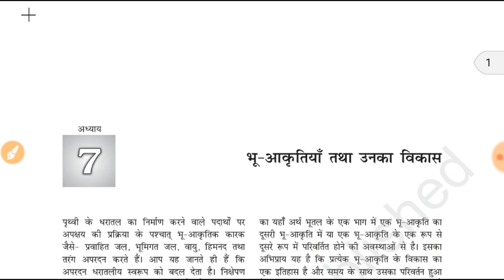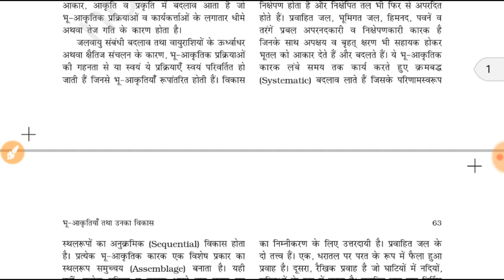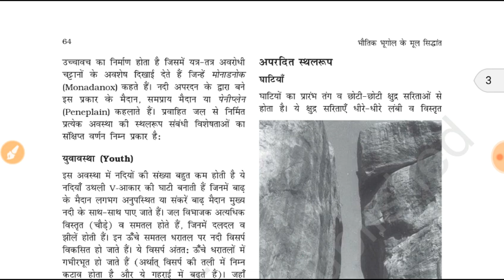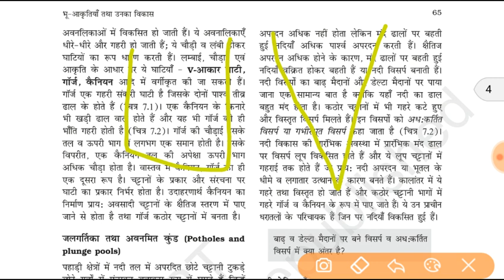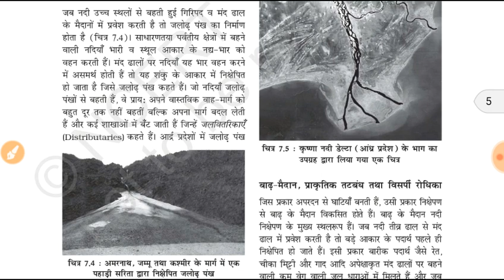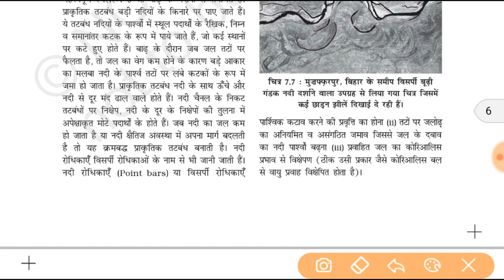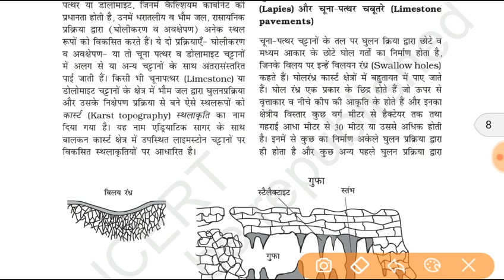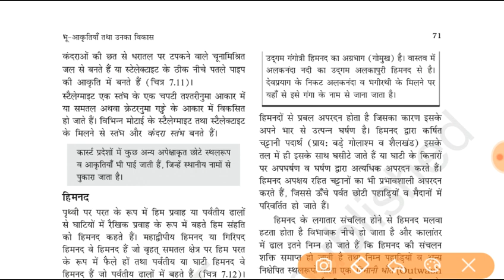Class 11 NCERT Geography | भुआकृतियाँ और उनका विकास ।Landforms and it's development|Target with alok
In this video we r going to discuss about landforms and it development according to class 11 NCERT Geography .